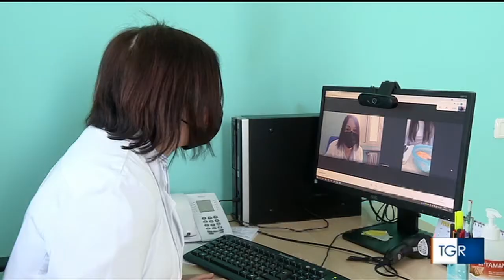Rai 3 alla Casa della Salute di Forlimpopoli per un servizio sui Disturbi della Alimentazione